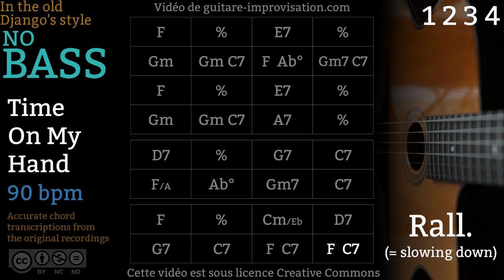Time On My Hands - NO BASS (Jazz/Swing feel) 90 bpm : Backing Track